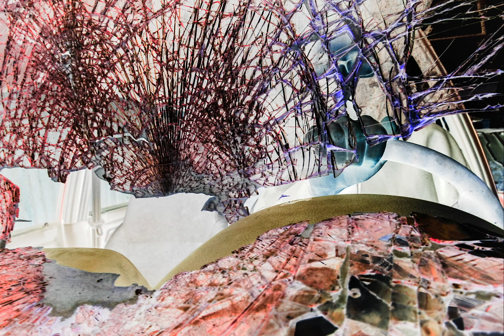dark ambient type beat **Baghdad**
Created this dark ambient type beat! Hope you enjoy!

Artist: Felons
Track: Baghdad

Peep the new track "Sheep's Wool"!